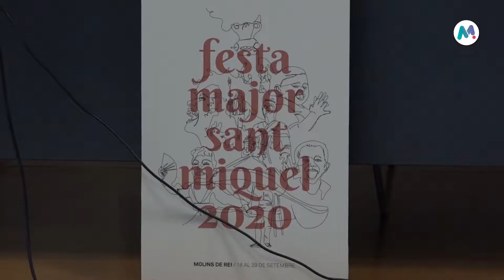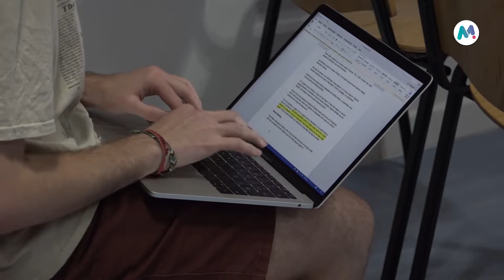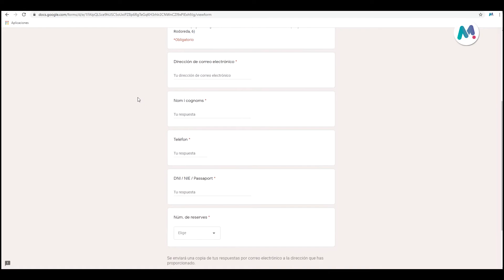16 09 2018 La Festa Major de Sant Miquel 2020 es presenta amb una gran varietat d'activitats